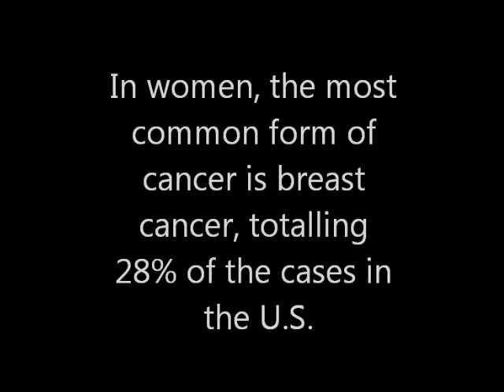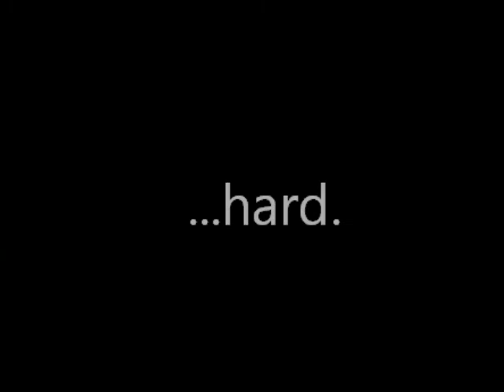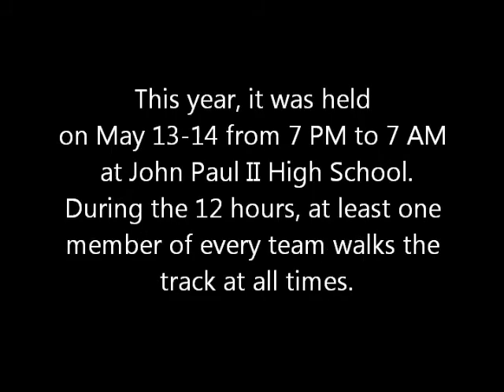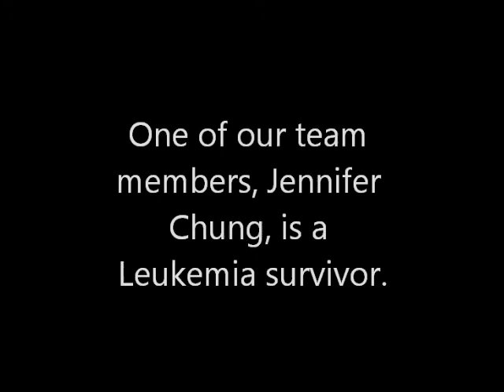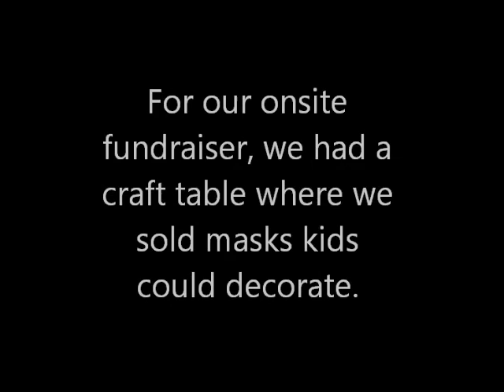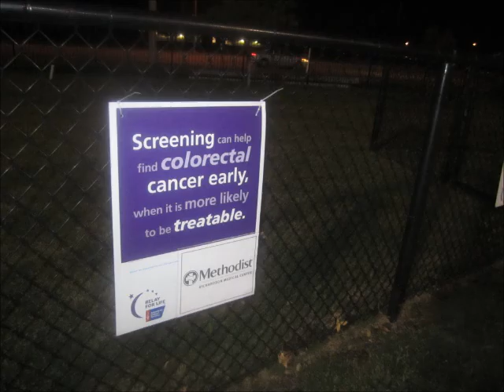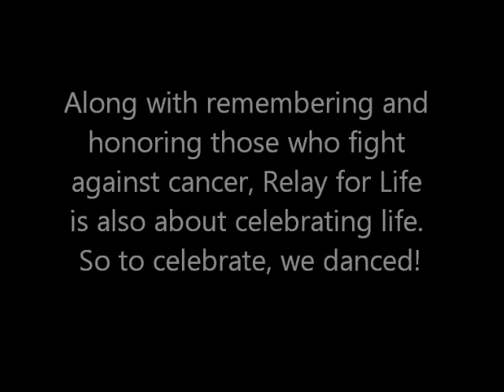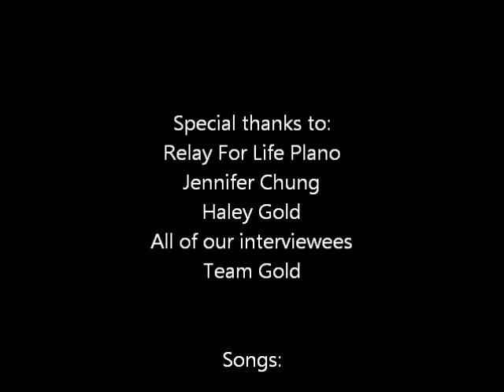Relay For Life 2011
Sarah, Janie, Claire, Robin

2011 Relay for Life